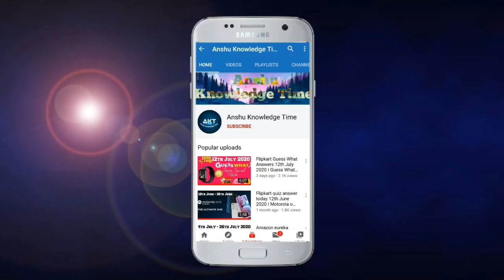Flipkart Fake Or Not Fake Quiz Answers Today 1st April 2021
Cover Topic :-

1. Ep-110 fake or not fake